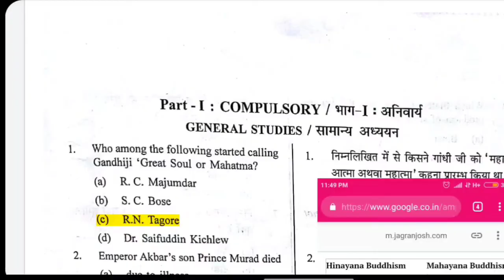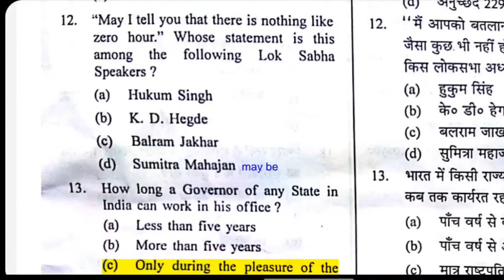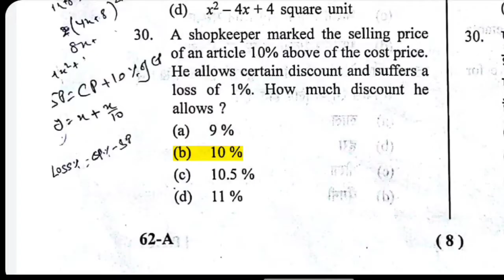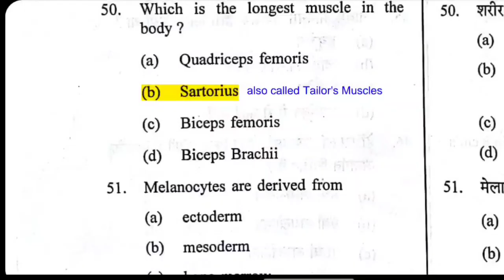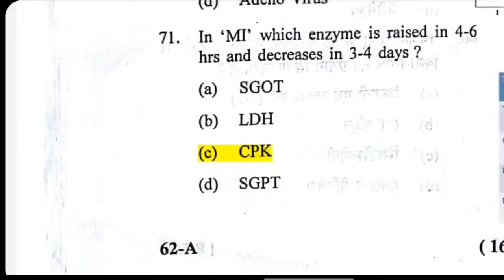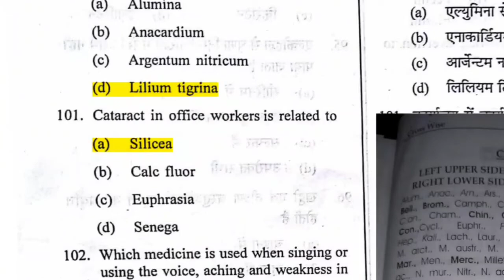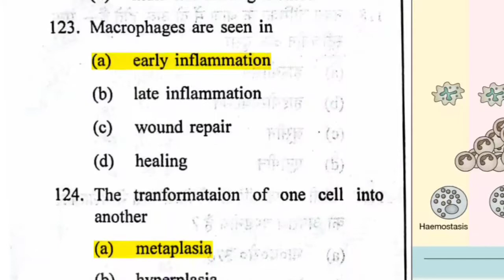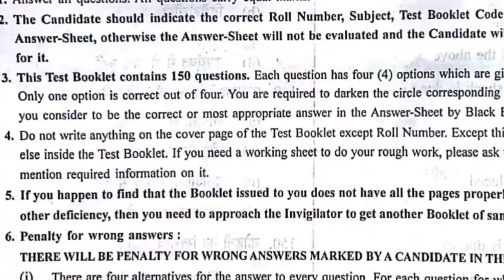UPPSC HOMOEOPATHY MEDICAL OFFICER 2018 SOLVED QUESTION PAPER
देखिये